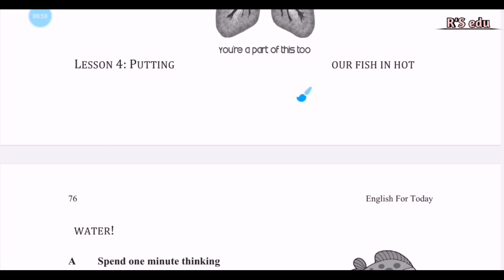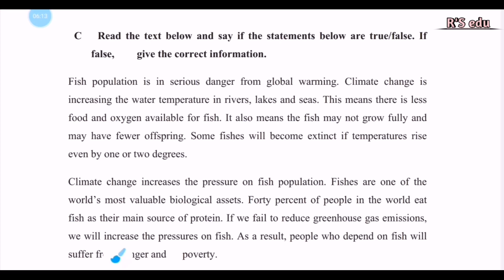Putting our fish in hot water || class 9/10 English unit 5 lesson 4 || How to translate easily